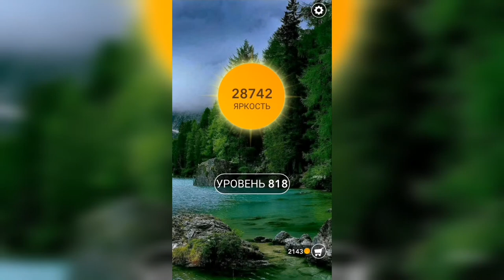Word / Слово Крест: Поиск русского кроссворда / Уровень 818